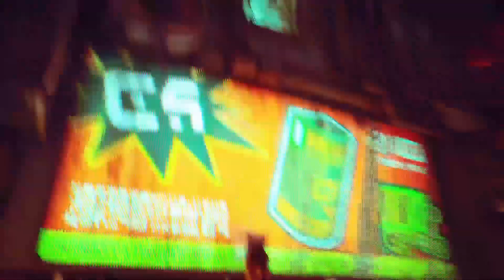STRAY | Stray Gameplay Part 4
Fourth part of my STRAY Gameplay.